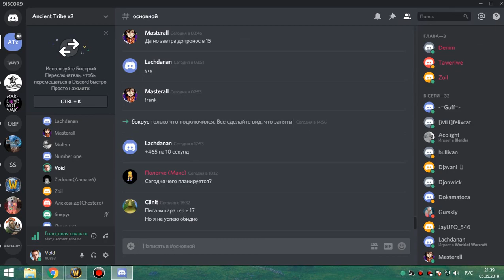3я часть цлк 10 об по кд синдра-лич пвар 05 05 19